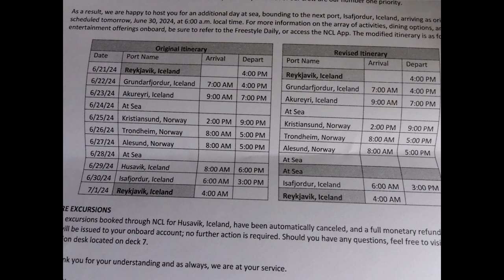NCL Star June 2024 depart Norway at sea activities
While at sea Millie burned the cals off